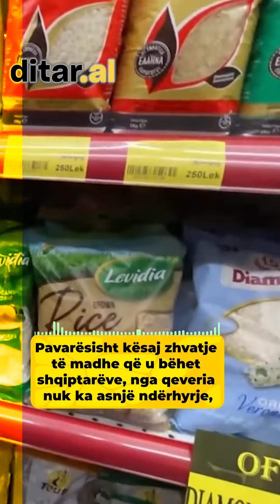STUDIMI/ 3 kompani po zhvasin shqiptarët! Paguajmë 80% më shumë për të njëjtat produkte se në BE